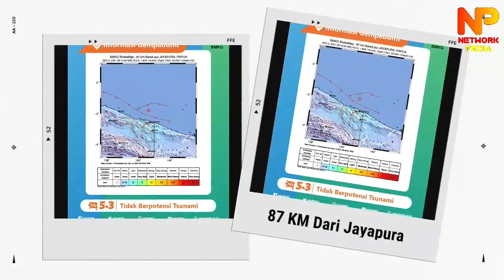Gempa Magnitudo 5,3 Guncang Jayapura Papua Setelah Sulawesi Utara Lebih Dulu Di Guncang Gempa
NETWORK PEDIA - Gempa Magnitudo 5,3 Guncang Jayapura Papua Setelah Sulawesi Utara Lebih Dulu Di Guncang Gempa Di Hari Yang Sama. Gempa bermagnitudo 5,3 terjadi di Jayapura, Papua. Gempa tersebut terjadi pada kedalaman 10 kilometer.

BMKG melaporkan gempa terjadi Minggu 5 Desember 2021, sekitar pukul 08.10 WIB. Pusat gempa berada di 87 kilometer barat laut Jayapura. "Gempa tidak berpotensi tsunami," tulis @infoBMKG.

Temukan Video Menarik Lainnya di Playlist Channel ini.